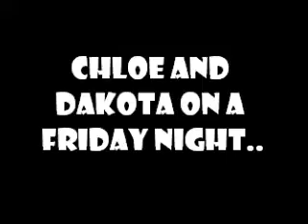From Friday To Saturday.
Dakota; Chloe found these two videos and they reminded us of eachother, so we just quickly made this video and chucked it on. :)

Songs; I actually have no idea, haha.
Where; Somewhere in the arctic, because me and Chloe LIVE IN THAH ARCTICK GUIZ.